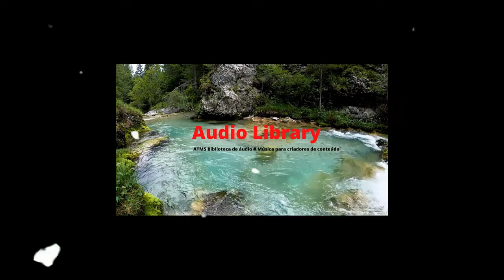🎵✅🎶 Poolside – Luke Bergs & MBB No Copyright Music✅🎶🎵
♥ Muito obrigado, seja bem vindo ♥ Você gostou deste vídeo?
 Comente abaixo e curta sua opinião é muito importante.

✅Tenha Hoje Seu Programa Receitas Para Secar em 30 Dias e Comece a Reduzir Peso Urgente!
Apenas seguindo o passo a passo todos os dias sem sair de casa!
✅ Um passo a passo completo de 30 dias que vai mudar sua vida para sempre, você não precisará mais de dietas malucas e de produtos em cápsulas para chegar ao seu corpo dos sonhos, com o nosso programa você começará a mudar seu corpo a partir de hoje !

✅ Sobre o uso da música: - Você DEVE incluir os créditos completos na descrição do seu vídeo. - Você NÃO pode reivindicar a música como sua. - Você NÃO pode vender a música em qualquer lugar. - Você NÃO pode usar a música como música de fundo para seu próprio trabalho musical sem o consentimento do artista. - Você NÃO pode usar a música sem dar nenhum crédito na descrição do vídeo. - Você NÃO pode remover ou adicionar partes de/para os créditos. - Você NÃO pode usar software de terceiros para baixar o vídeo/faixa, sempre use nossos links de download - Você DEVE entrar em contato com o artista se desejar usar a música em qualquer tipo de projeto fora do YouTube. ⚠️ Importante: - Se você não seguir essas políticas, poderá receber uma reclamação/aviso de direitos autorais. - Se precisar de mais informações sobre o uso da música, entre em contato com o artista. - Este canal não é um canal oficial do YouTube.

🎵 Informações da faixa: Título: Happy by LiQWYD Gênero e humor: Dance & Electronic + Happy —— — 🎧 Disponível em: Spotify

Luke Bergs & MBB
Poolside
Poolside - Luke Bergs & MBB
Luke Bergs & MBB music
audio library
free music
vlog
vlog music
no copyright music
background music
royalty free
vlogger music
vlogging music
download music
dance & electronic
Funky
cc